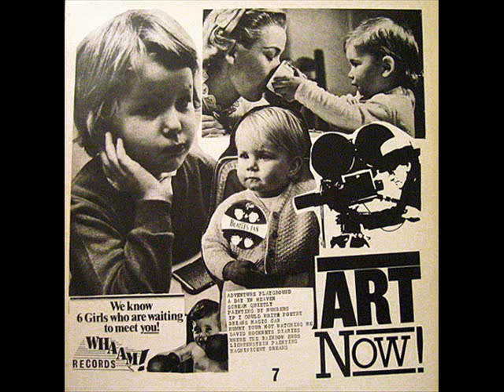TELEVISION PERSONALITIES a day in heaven 1982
some favourite sleepwalking candy from "Mummy you're not watching me", their brilliant second album issued by Whaam! ... good girls go to heaven !!!